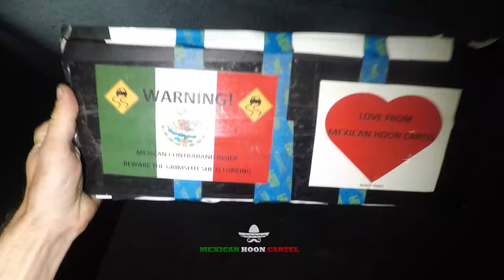How the Mexican Hoon Cartel Delivers Your Merchandise (Package for Adam EL Zed)